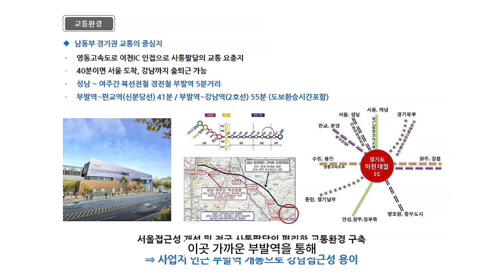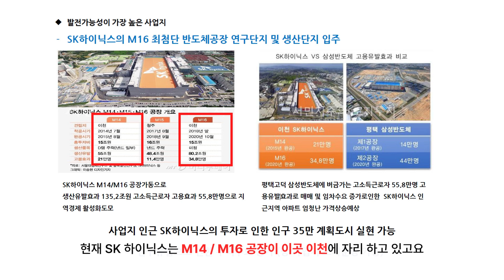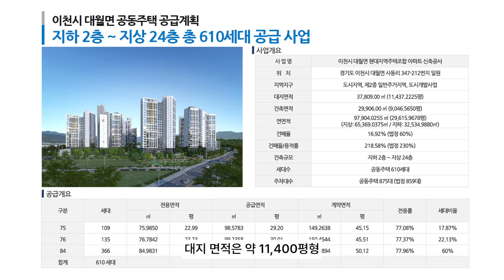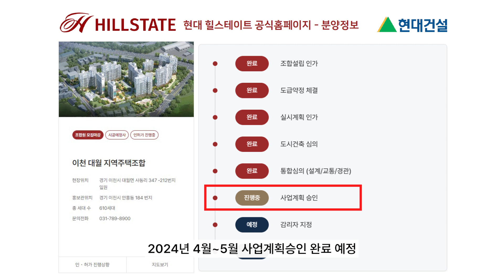이천 대월 힐스테이트 84타입 3억중반대 부발역 강남20분대 SK하이닉스 도보권 아파트 영상을 통해 꼭 확인하세요!!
명품단지 이천 대월 힐스테이트
얼마전 통합 심의완료가 되면서 현재 많은 주목을 받고 있는 단지입니다
2030년 인구 35만 계획도시 목표!!

사업승인접수 완료
KTX 충주-~부발~판교 개통

부발역 소개 00:00~02:00
이천SK하이닉스 소개 02:00~03:44
모델하우스 안에서 단지소개 03:55~06:46
(단지소개, 분양가격소개. 입지소개)
84타입 소개영상 06:46~20:14

부발역이 이천시 내 최대 허브 역이 되면서 많은 주목을
받고 있는 입지입니다. 아주 중요하다고 볼 수 있습니다.
거기에 세계적인 글로벌기업 반도체 SK하이닉스가
도보권에 위치하고 있어 고소득이 높은 SK 하이닉스
근로자들의 수요또한 풍부한 곳이여서 향후 시세차익
상승은 당연하다고 여겨집니다.

현재 이곳의 자세한 현황을 보겠습니다.

2022년 11월 실시계획인가 완료
2023년 3월 지역주택조합 조합설립인가 완료
2023년 4월 건축, 경관, 교통 통합심의 신청
2023년 7월 건축, 경관, 교통, 통합심의 완료
2023년 10월 사업계획승인 신청 (예정)
2024년 4월~5월 사업계획승인 완료(예정)
2024년 6월~7월 착공  (예정)

얼마전 건축, 경관, 교통, 통합심의 완료가 되면서
현재 10월 사업계획 승인 신청을 앞두고 있습니다.
이렇게 순조롭게 빠른 절차가 이뤄지고 있으니 정말 좋은소식입니다.
내년 착공이 예상되고 있어 현재 사업계획승인 신청전
마지막 조합원 모집!! 이어서 현재 문의와 방문이 이뤄지고 있습니다.
분양가격은 현재 75타입.76타입 경우 3억초반대~3억중반
84타입은 3억중반~3억후반대로
가격또한 너무 좋은 가격인데요!
현재 계약금 10% 중도금 70%무이자 혜택(발코니확장비포함)으로
명품브랜드 힐스테이트를 가질수 있는 좋은 기회인건 분명합니다.

이곳 입지환경도 잠깐 짚고 넘어가보겠습니다.

교통은 아까 부발역 외에도 영동고속도로 이천IC 인접으로
사통팔달의 교통요충지를 갖춘 이곳 이천인데요
현재 서울.성남 자동차전용도로, 제2경부고속도로, 수도권제2의
외곽순환도로등 자가용 교통망 또한 교통호재는 아주 좋아질수
밖에 없겠죠.

그리고, 주변 학군과 생활편의시설을 살펴보겠습니다.
단지 주변에는 가산초교, 사동초,중교, 대월초,중교,이천외고등이 있습니다.

뿐만 아니라 인근 쇼핑.의료등 각종 편의시설과 도시기반 시설을 함께 동시적으로 개발이 이뤄지게 되면서 전반적인 주거시설의 만족도는 높아질것으로 예상됩니다